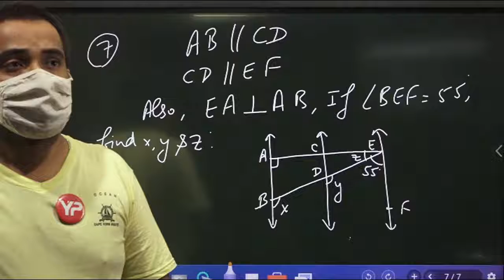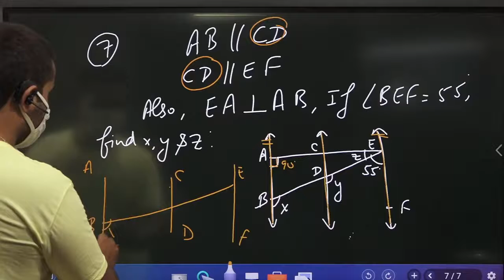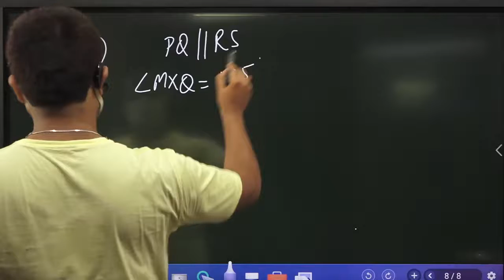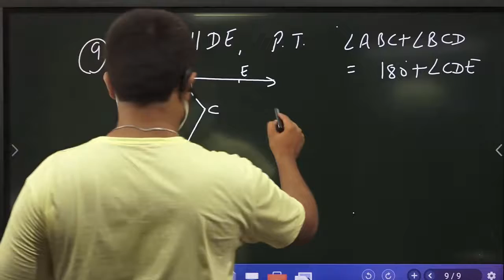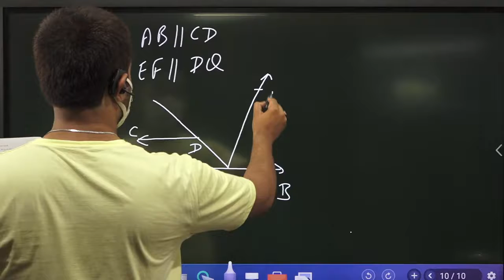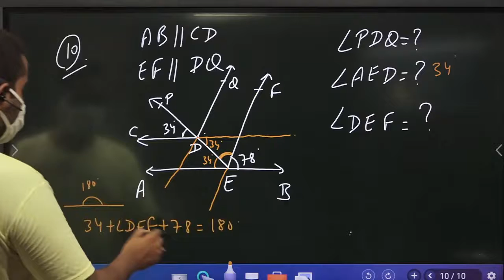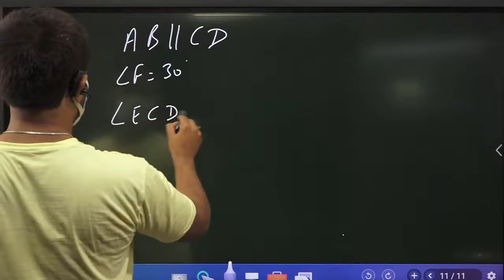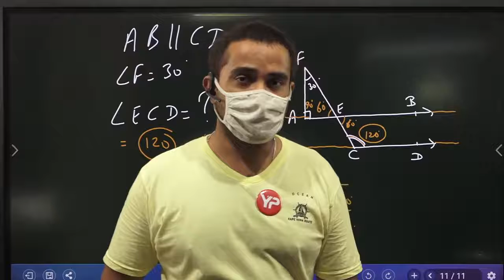Regular Non Tech Classes for JE SDE SSC Banking | Lines & Angles | Geometry 4.1 | Pardeep Bhanwala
Geometry is considered to be one of the toughest topic in competitive exams like SSC, CDS, CAT etc. But if understood in a conceptual and practical way it is very interesting and hence easy. So what are you waiting for let's start learning Geometry in an easy way. This is first video of Plane geometry series and you will learn concepts about Lines and Angles in this video. Watch all the videos of this series till the end. I am sure you will find it interesting and easy.

-Daily job updates (Technical & Non-Technical)
Previous year papers
Book suggestion for preparation